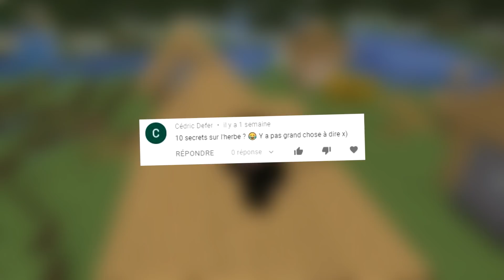10 SECRETS SUR L'HERBE MINECRAFT 1.16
10 SECRETS SUR L'HERBE MINECRAFT 1.16

On se retrouve pour une nouvelle video minecraft , 10 secrets sur l'herbe minecraft 1.16 ! :D